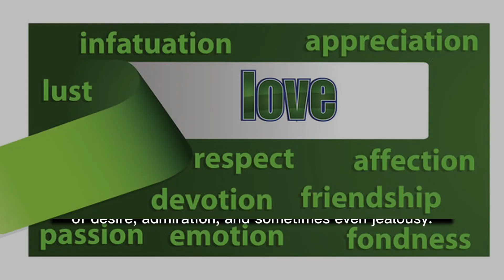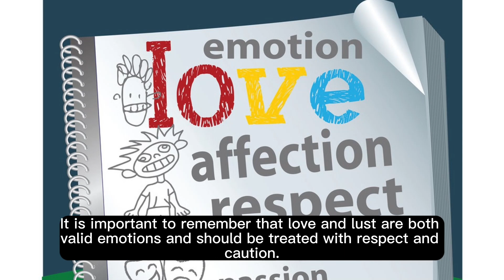"Love vs. Lust: Exploring the Key Differences"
In this thought-provoking video, we delve deep into the intricate realm of human emotions and desires. Join us as we embark on a journey to understand the fundamental disparities between love and lust. We'll explore the distinct qualities that set these two powerful forces apart, shedding light on the emotional, psychological, and physiological aspects that drive our relationships and interactions.

Discover the importance of forging genuine emotional connections in your relationships, while also acknowledging the significance of physical attraction. We'll offer insights into fostering healthy and fulfilling connections, providing valuable relationship advice along the way.

This exploration of love and lust is designed to help you navigate the complexities of human emotions, whether you're seeking to understand your own feelings or aiming to improve your relationships with others. Join the conversation and gain a deeper understanding of what truly makes the heart and mind tick.